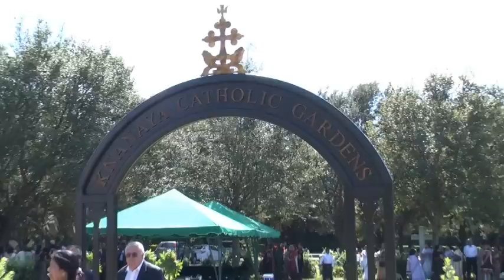Funeral - Thresiamma Poozhikunnel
Funeral & Burial: SATURDAY OCTOBER 24TH, 2015 at 10:00 AM
SACRED HEART KNANAYA CATHOLIC FORANE CHURCH
 She hails from Manalel family, Manjoor South, Kottayam, Kerala, India

Husband: Thomas Poozhikunnel (late)
Children: Lashley, Thomas, Chicago, IL
Liz Abraham, Boston, MA
Lance Thomas, Miami, FL
Siblings: Achamma Aikareth (late) Huston, TX
Anna Koottakaithayil (late), Eravimagalam
Mariamma Idiyalil (late), Chicago, IL
Aley Kuriakose, Manalel (late) Manjoor South
Chachy Vattaparambil, Tampa, FL
Chacko Kuriakose Manalel, Tampa, FL
Naithy Padinjarael, Uzhavoo